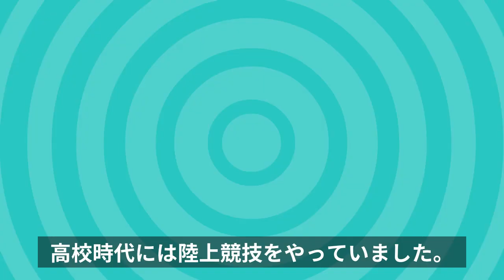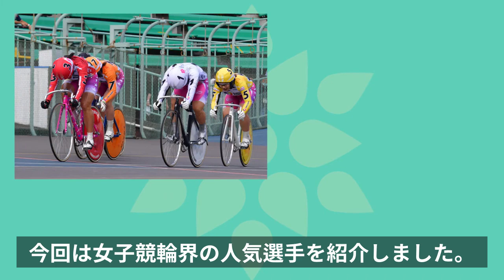女子競輪選手ランキングTOP10！ガールズケイリンで人気なのは誰？【児玉碧衣】【石井寛子】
別にランキングのサブチャンネルも始めましたので、こちらも宜しくお願いします。